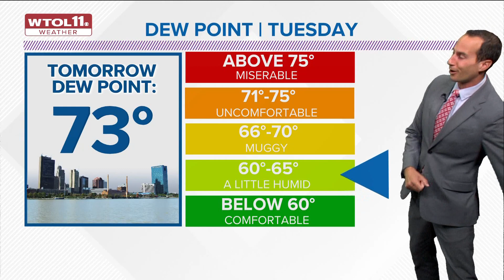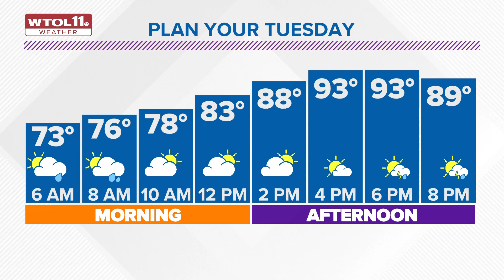Storms and downpours Monday night, unsettled wet weather ahead | WTOL 11 Weather - July 4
A round of scattered showers and thunderstorms will develop overnight, likely well after midnight.

Storms may contain heavy downpours, lightning and some brief gusty winds. Widespread severe weather is not expected. Rainfall may exceed 1" or more in more persistent downpours.

Hot and very muggy weather will be expected Tuesday afternoon. Oppressive humidity will couple with highs in the 90s to make the "Feels Like" top 100 degrees Tuesday afternoon. A Heat Advisory is in effect for parts of the area.